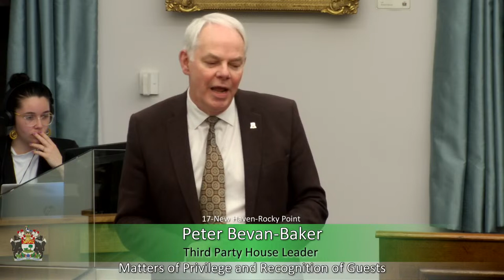March 15th, 2024